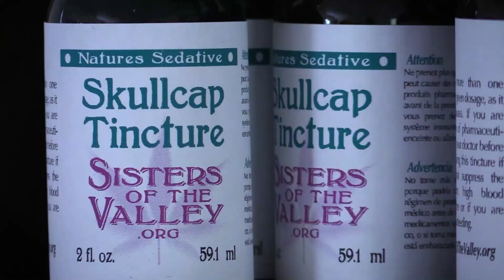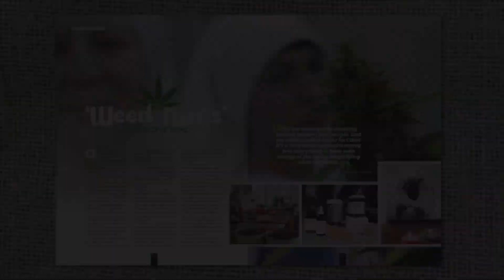Sisters Of The Valley: Merced's Weed Nuns | Studio209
On a small, one-acre farm just ouside of Merced, a group on non-Catholic nuns have made their mark on the cannabis industry with their CBD-based products. Join Studio209 as we visit their farm to get a closer look at the Sisters of the Valley: Merced's Weed Nuns.

Filming and Editing: Frankie Tovar